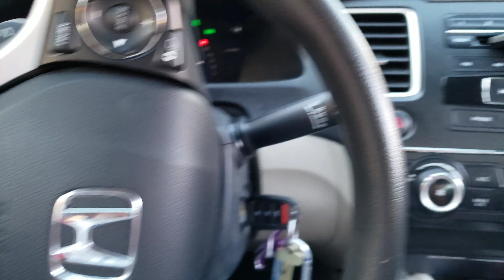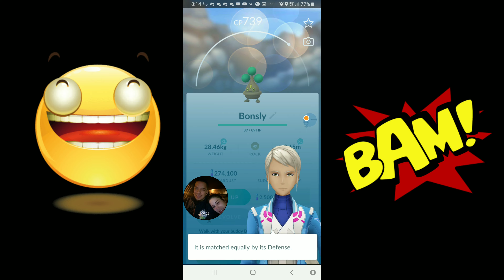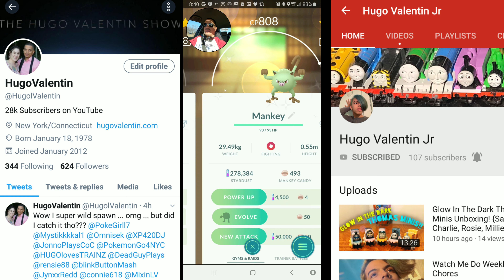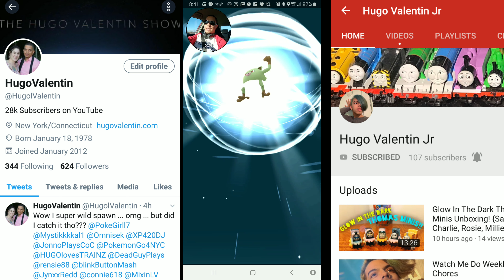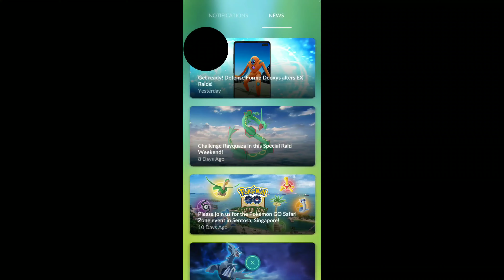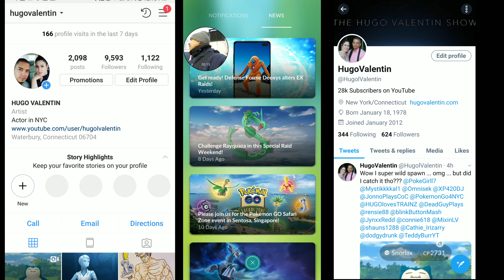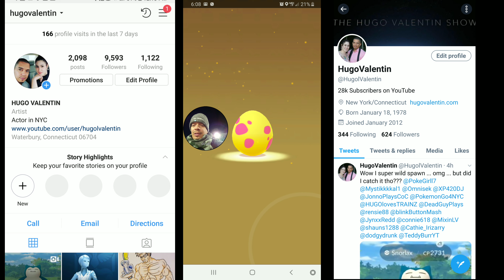vlog 111 Crashes In Real Life